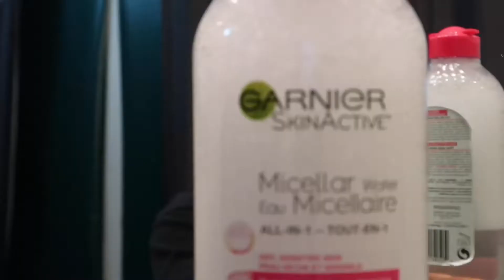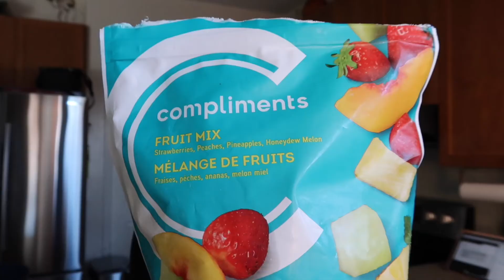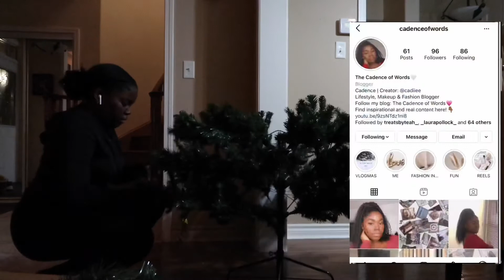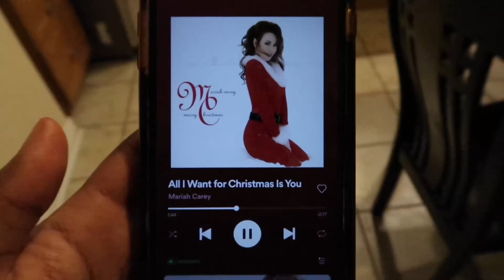VLOGMAS WEEK 1 | Current Playlist, Decorating, Taking Photos + more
Hello everyone and welcome back! This month I will be doing vlogmas with weekly uploads on Friday.

Camcorder recording overlay - Green Screen Wiki